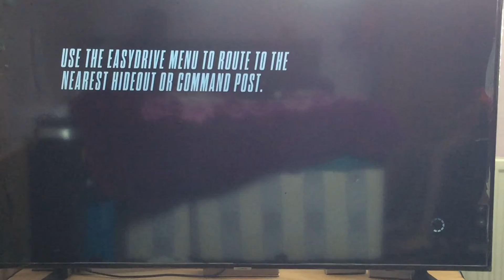Need for speed NFS Rivals the most cleanest perfect drive I have experienced. Time trial to H2H!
Only 1 crash! Time-trial golded coming 1st in head to head and doing a pursuit !